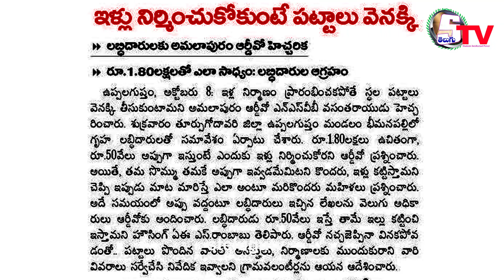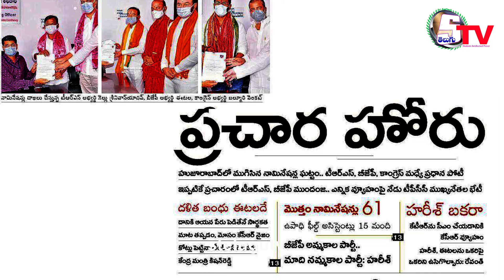9th October 2021 | AP Telangana news |Today News Paper Main Headlines |beby Bolleddu